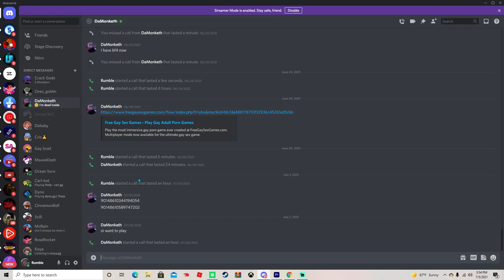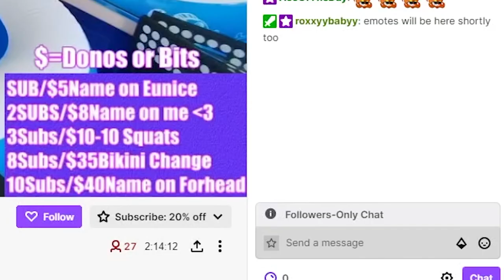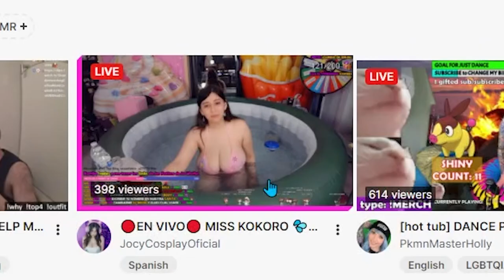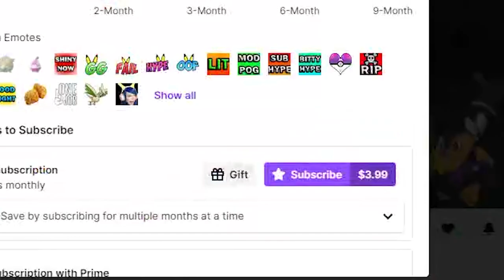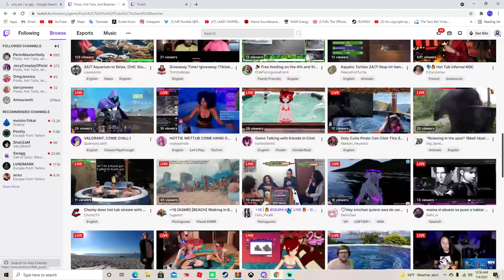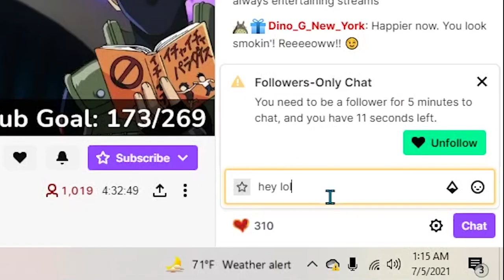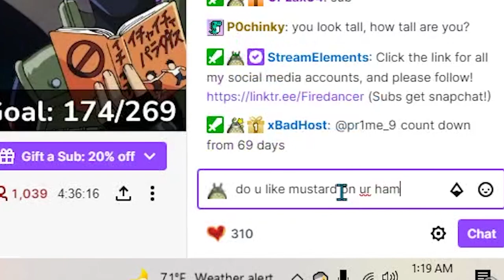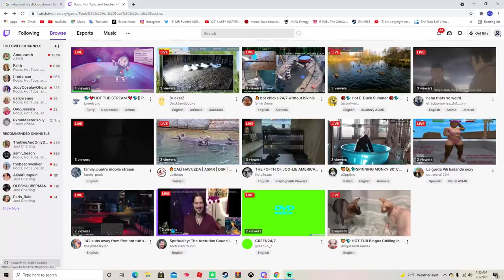SIMPING For Twitch HOTTUB STREAMERS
IN THIS VIDEO RUMBLE TAKES HIS TALENTS TO TWITCH AND TRIES TO GET A TWITCH STREAMER GIRLFRIEND.